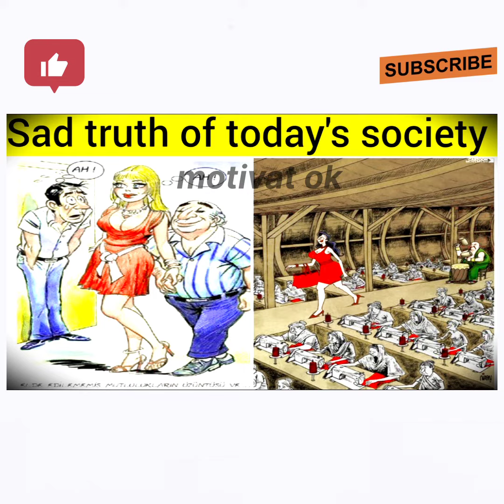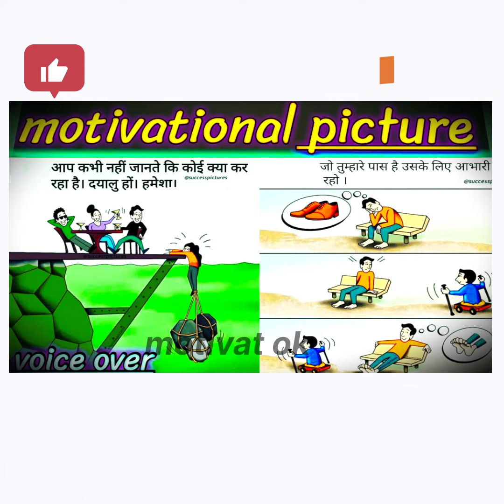Top 15 motivation picture with one picture million words